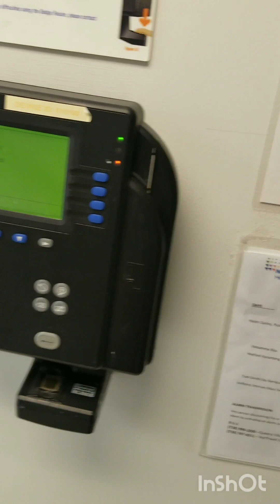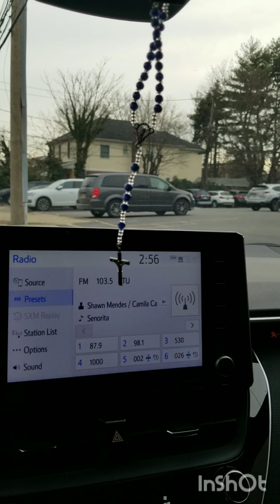Buhay America: tapos na naman ang trabaho bilang isang (PCT) Patient Care Technician ni Ka Braddy